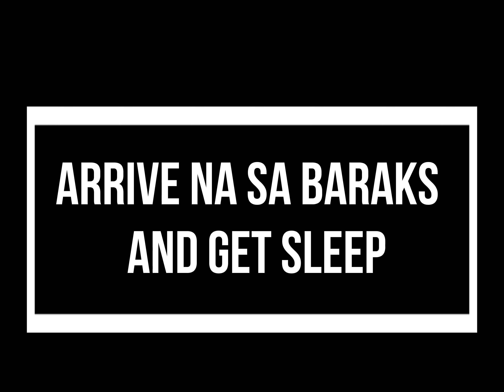SURIGAO TRIP EP.2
Just a family and friends vacation to the island of nonoc we meet again our friends back there bonding moments and explore new adventures. hope you guys enjoy my adventures thankyou for your support godbless all.